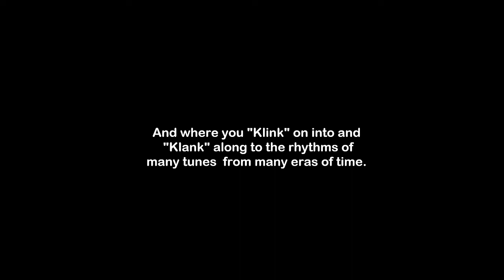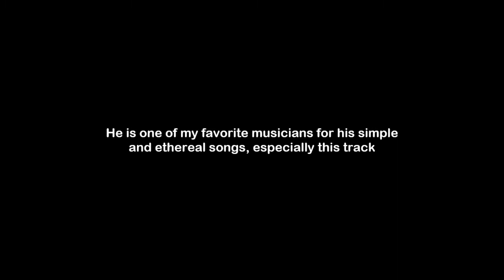Tom Petty & The Heart Breakers - Learning To Fly cover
A Story Behind "Learning To Fly"

Many people assume that this song is about drugs, but it isn't. Tom Petty got the idea for it when he saw a pilot being interviewed on TV. The pilot said how it wasn't hard learning to fly...but the hardest part really was coming down to land a plane.

The song was informed by the political events of the time, specifically the Gulf War, as well as the band’s dynamics at the time – ‘Into The Great Wide Open’ was a Tom Petty & the Heartbreakers album, whereas Petty's previous album, ‘Full Moon Fever’, was a solo album (although guitarist Mike Campbell played on every song and helped produce it). "I wanted that song to be a kind of redemptive song, only in the vaguest way, certainly not literally," he told Billboard.

The song was written in 1991 by Tom Petty and his Traveling Wilburys colleague, former ELO frontman Jeff Lynne. It is based on only four simple chords: F, C, A minor, and G.

Julien Temple, who also did Petty's "Free Fallin'," directed the video, which shows a young boy in various key moments of adolescence, as he gets his “wings.”

Pink Floyd beat Petty to the title, releasing their "Learning To Fly" in 1987. Their song was also sparked by aviation argot - lead singer Dave Gilmour was taking flying lessons. Pink Floyd was moving forward after shedding their founding member, Roger Waters, so the song is a metaphor for finding their wings without him.

On the other hand, I found an explanation of this song in a book about Tom Petty:
"I think I was coming to grips with the view that you can be optimistic, hopeful and as good a person as you want to be, but it’s not going to make life simple for you. Nothing will. You can have all the success you want and it’s not going to make your life much easier than anyone else's. The song was also influenced by the Gulf War. It was written during the time the war was breaking out, everything was very grey, and there were burning oceans and oil fires. I was disappointed by the war and the attitude of the American people. I certainly didn't blame the soldiers for going there, but I felt that few people wanted to challenge the Bush administration on its lies. It was a bad time and I really think it influenced the tone of the album (Into the Great Wide Open)."

To me, this song could be about achieving a huge goal. The “learning to fly without wings” means learning to do something you've never done before and you're not sure if you're even prepared to do so. That or it could be about the struggles and perseverance of life. I interpret the first verse as having a rough start to life. For instance, a broken family, a poor choice, a bad financial situation, ect. You feel all alone, you against the world. Then there's a moment when you cross a point in your life where it's finally in your power to live how you want to, but you're not sure how to go about it. So, you're learning how to create your life the way you want to. But getting to that point “is the hardest thing.” A dream or a major goal is constantly evolving and we will have set backs, thus reaching this dream or goal seems never ending. The second and third verse I interpret as saying if you give life a chance to break you, then it likely will. Everything could fall apart. In essence, we have to keep pushing on and learn from lessons and life experiences. So, there you have it.

Cheers to my Klink Klank Radio fans and thank you for waiting very patiently for video #51. Video #52 is going to be opposite of everything that I have ever done for my Youtube channel. What do I mean by opposite? Well for starters, this next video is going to be a solo effort without backing tracks or original songs playing in the background. Secondly, I will be purchasing better music recording equipment for this video and others down the road. Even though I have a list of so many songs that I wish to cover on Klink Klank Radio, you guys and gals should still leave me requests! Once again, thank you for tuning into Klink Klank Radio. Goodbye for now. Peace!